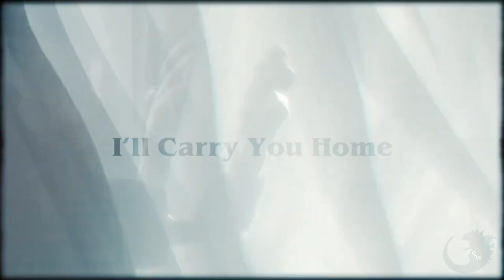We Are Young - Complete Birthday MEP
Thank you so much to everyone who took part and thank you to everyone in my life again for another great year!

Intro: Me
Part 1: Me
Part 2: Wisper
Part 3: Cloudy_Editz
Part 4: Multi_exe
Part 5: Multi_exe
Part 6: Jeffrey Kane
Part 7: Jeffrey Kane
Part 8: Sibxrianskull
Part 9: Sibxrianskull
Part 10: Wolf Blue_KP
Part 11: Wolf Blue_KP
Part 12: Laura Plagge
Part 13: Me
Part 14: Me
Part 15: Me
Part 16: LightWolf
Part 17: LightWolf
Part 18: DreamOfSilentStorms
Part 19: DreamOfSilentStorms
Part 20: Multi_exe
Part 21/Outro: SilverWings

Footage Used (In order of appearance):
- Wish
- Overwatch
- Star Wars: The Acolyte
- Genshin Impact
- The Owl House
- Helluva Boss
- Wolfwalkers
- Camp Cretaceous
- Dead Boy Detectives
- La La Land
- Bambi
- Venom
- Your Name
- Nimona